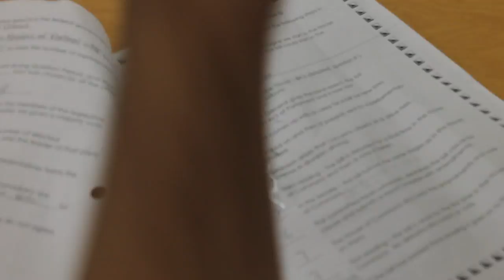Air Conditioning At Merivale H.S.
It's too hot to think at Merivale High School. Air conditioners are required to have a pleasant learning experience.